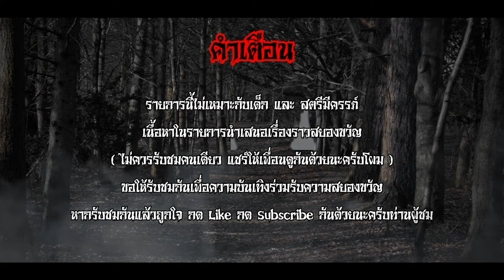รอยรักแรงแค้น - คุณไข่ตุ๋น รถขนผี The Ghost Story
เรื่องราวความรักที่ผิดที่ผิดคนผิดเวลา แต่เรื่องราวมันก็ไม่ได้มีเพีงแค่ความรักที่ไม่ได้เป็นไปตามหวัง กลับมีความรู้สึกอื่นๆที่แทรกเข้ามาจากการตัดสินใจทำอะไรบางอย่างของชายคนที่เธอหลงรัก และเหตุการณ์นี้จะเป็นอย่างไร  จนทำให้เกิดเป็น รอยรักแรงแค้น ลองมาฟังเรื่องนี้ร่วมกันดูนะครับ